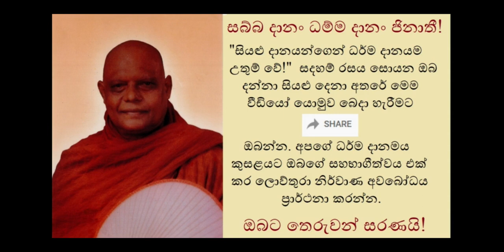Kosiya Jathaka Story - කෝසිය ජාතකය සජ්ඣායනා ස්වරූපයෙන්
කෝසිය ජාතක සජ්ඣායනාව